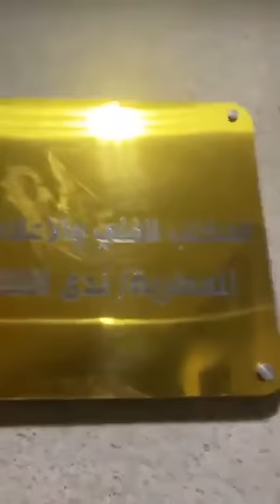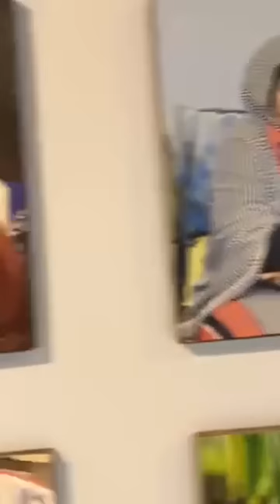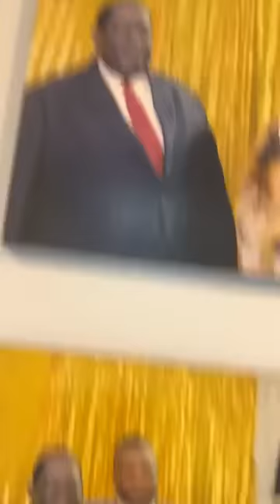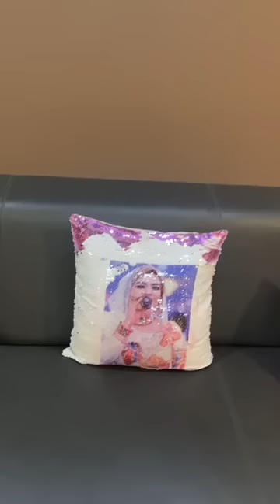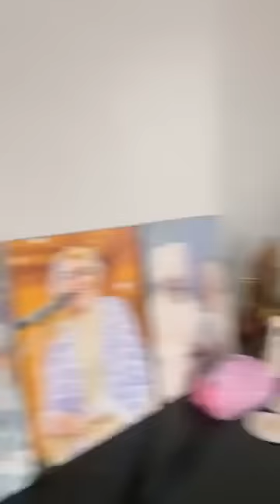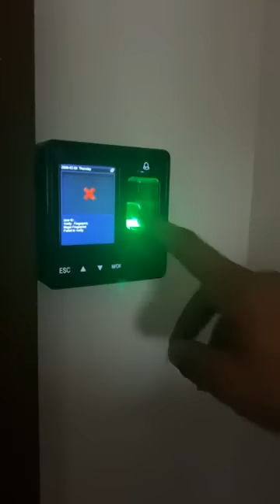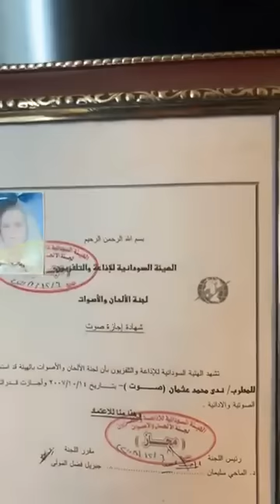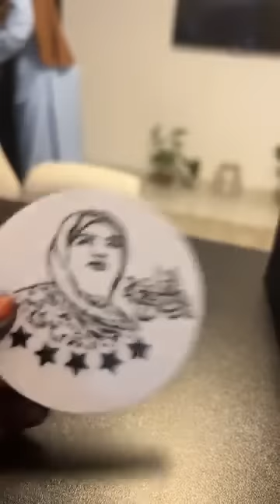ندى القلعة | لايف دردشه مع المتابعين | Nada Algalaa